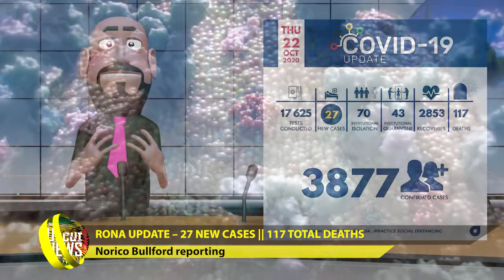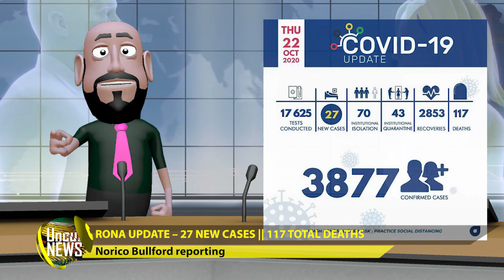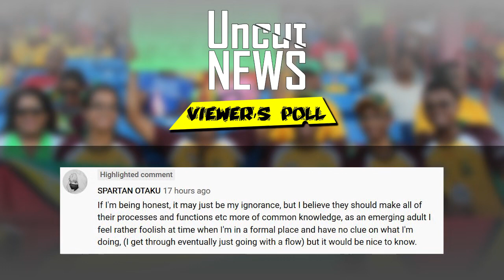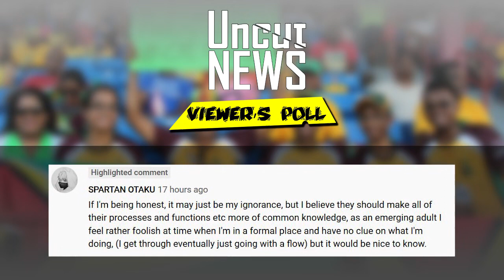GUYANA UNCUT NEWS || OCTOBER 22, 2020